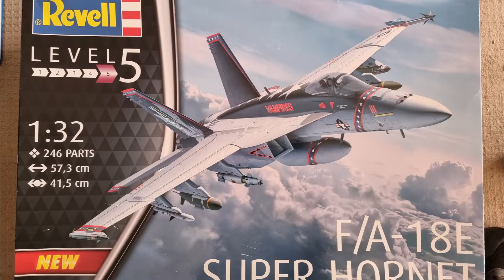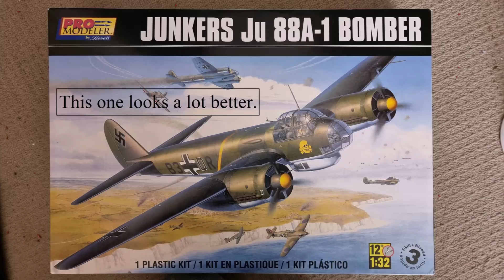Revell F-18E Super Hornet 1/32: The Ultimate Model Kit Disaster?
Revell kit. So far one of the worst kits I have made.